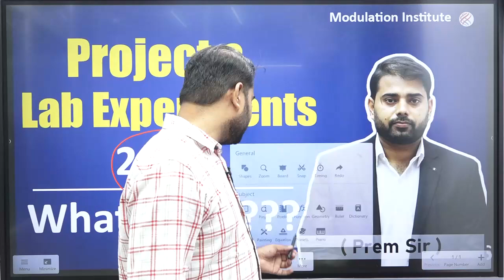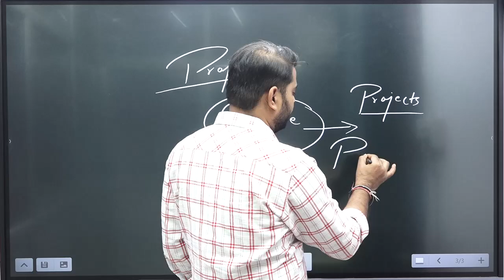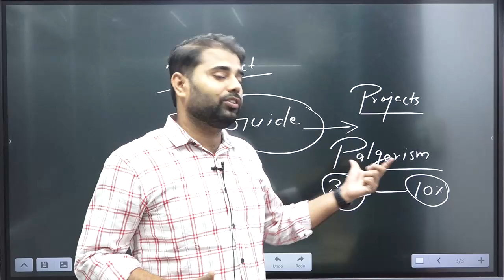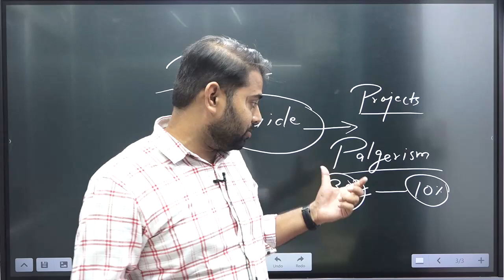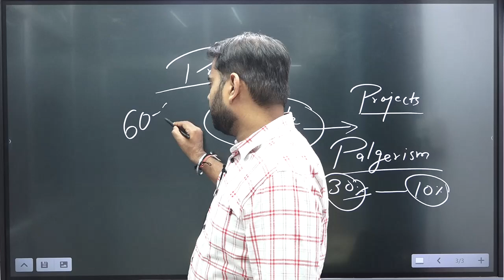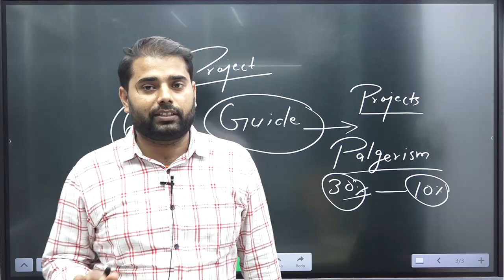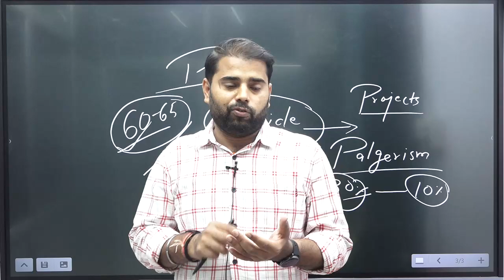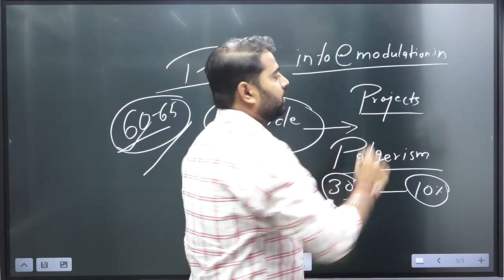Project and Lab Experiment 2022 Submission Date | What to do the next.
Project & Lab Experiment 2022 | What to do the next.

➡ Modulation Institute is one of the Best Online Coaching For Technical Education in India.  Modulation Deals in Different Sectors like :
1. SSC-JE Online Coaching.
2. AMIE Online Coaching.
3. State-JE online Coaching.
4. State PSC-AE Online Coaching:(BPSC-AE, UPPSC-AE, RPSC-AE,  JPSC-AE, MPPSC-AE, etc.)
5. METRO Online Coaching( DMRC, LMRC, NMRC, JMRC, etc.)
6. PSU'S Online Coaching ( BHEL, NTPC, BEL, RRB-JE/AE, GATE, IES, etc)

➡ Some Detail about all Courses:
1. SSC-JE/AE, State-JE/AE:

Above All Subject Demo lecture playlist available. Students can go through it and take a demo lecture if they are satisfied with the contact Modulation Institute Corporate office in New Delhi.

2. AMIE Section-A and B :
Demo Lecture:
In India, a very less number of coaching is available for AMIE because of the very difficult and Complex syllabus in AMIE.  But After Modulation Institute came into the market Students passing rate is an increase exponentially.
 Modulation has the best faculty team for AMIE,